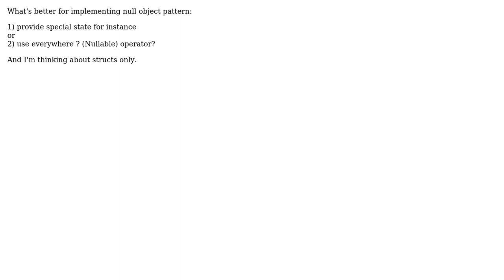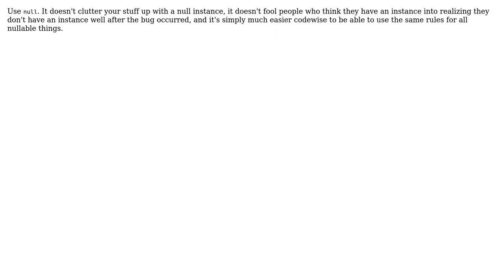Software Engineering: Null object pattern or nullable (2 Solutions!!)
Software Engineering: Null object pattern or nullable

With thanks & praise to God, and with thanks to the many people who have made this project possible! | Content (except music & images) licensed under CC BY-SA | Music | Images & others | With thanks to user Telastyn user DeadMG user apocalypse and the Stack Exchange Network Trademarks are property of their respective owners. You are responsible for your own actions.